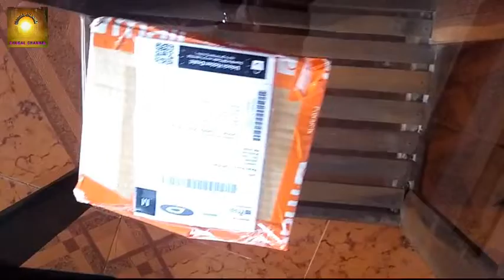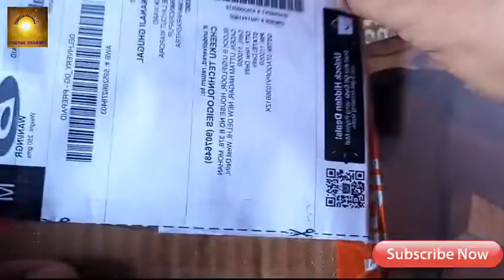Paytm Shopping offers Rs.200 का कोई भी प्रॉडक्ट बिलकुल free !! FREE Shopping For all user!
***नमेस्त दोस्तो आप सभी का स्वागत है मेरे चॅनेल मे जिसका नाम है घुगल चॅनेल **
      " दोस्तो आज मैं आपके लियें यह व्हिडीओ लाय हू !

तो दोस्तो आज कीं व्हिडीओ में Paytm offer में आपको 210रु का फायदा करवा दूंगा  वो भी बिलकुल फ्री !तो व्हिडीओ को अंत तक जरूर देखो!

     Video published on 12/042019

        # Paytm offer
Paytm new offers